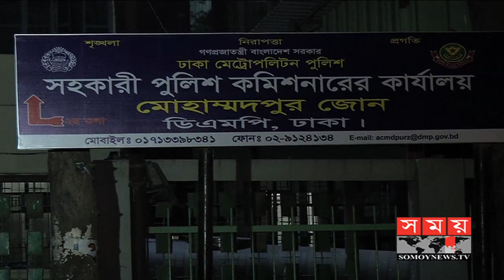পিকআপ ভ্যানের ধাক্কায় মায়ের কোল থেকে পড়ে শিশু নিহত | Dhaka News | Somoy TV